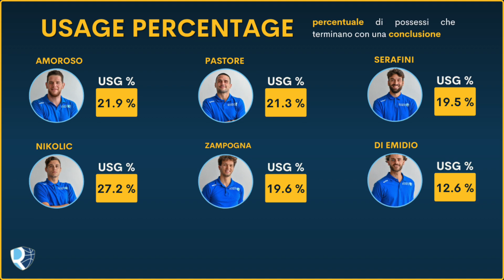COPPA ITALIA LNP 2022 - Pallacanestro Roseto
Valerio Tini Brunozzi ci racconta Roseto, padrona di casa della Coppia Italia LNP 2022